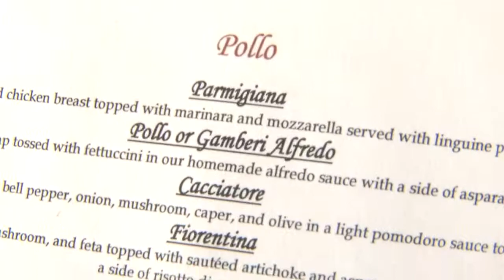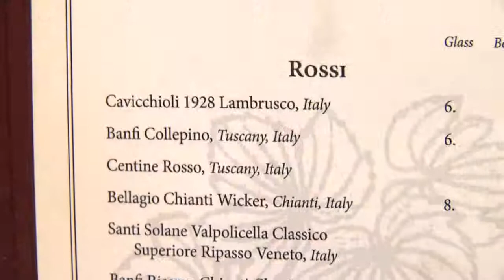RT Canyon Lake Gennaros